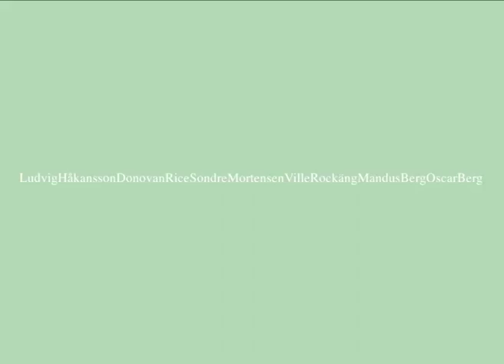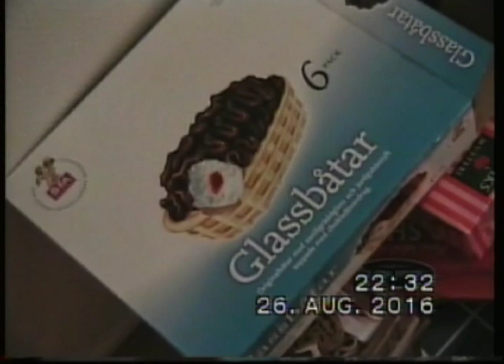vm-veckan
MYCKET bra vecka! TACK
Ludvig Håkansson, Ville Rockäng, Donovan Rice, Oscar Berg, Mandus Berg